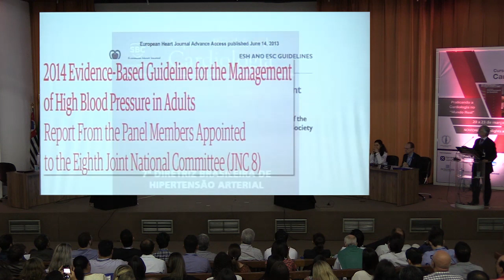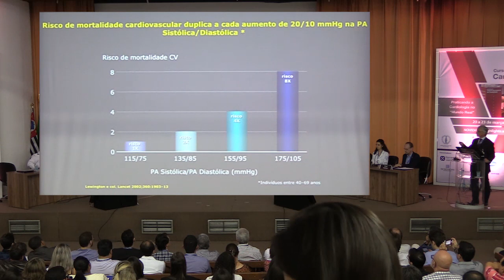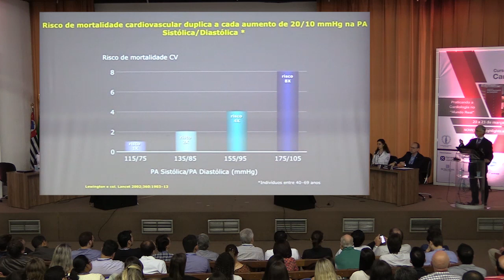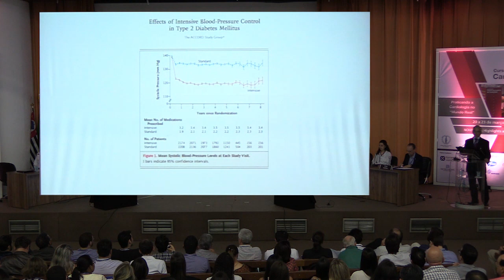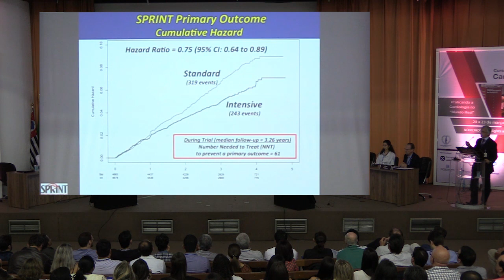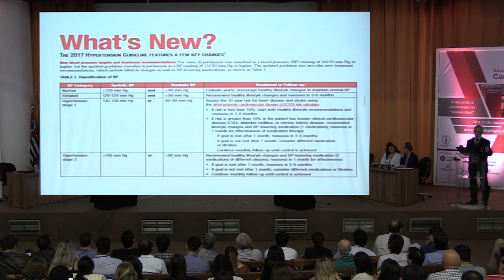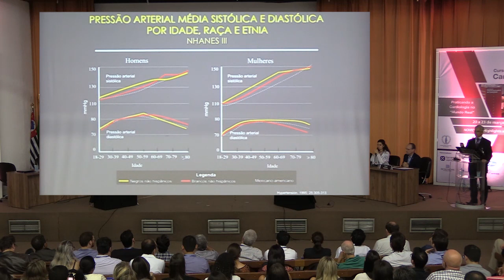Dia 1-Mod 2-Ep 2 / Realmente faz diferença (120x80/130x80 mmHg) e a idade?